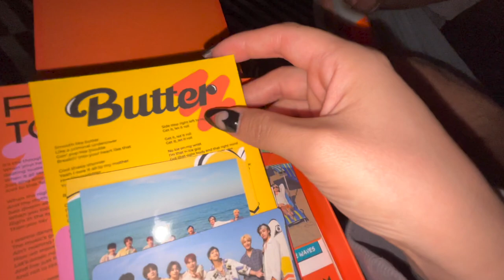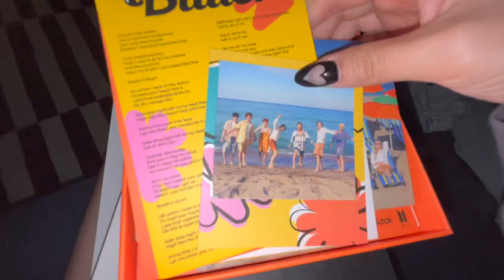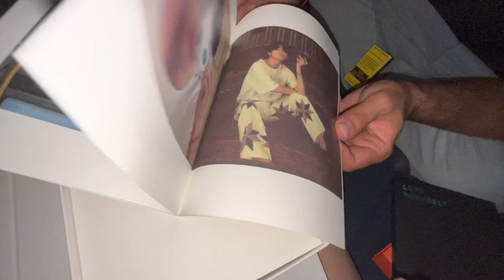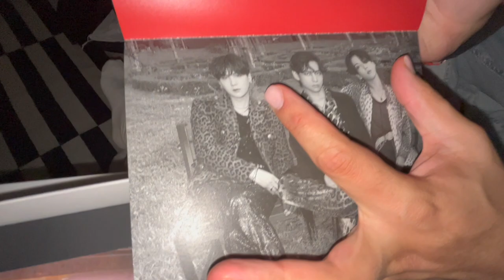SOLA EN MÉXICO | vlog